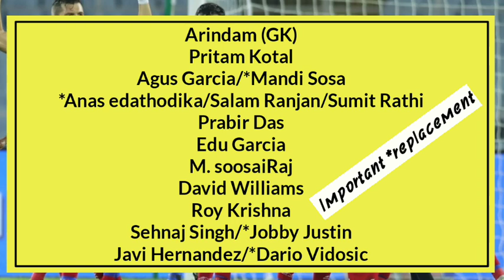Hyderabad FC বিরুদ্ধে ATK এর PLAYING 11 & Line up || পরের ম্যাচে Mandi Sosa ? ISL6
Hi

Atk Vs Hyderabad FC

Atk Vs Hyderabad FC lineup. iSL 6

ATK playing 11 against Hyderabad FC ISL 6

Atk line up against Hyderabad FC isl6